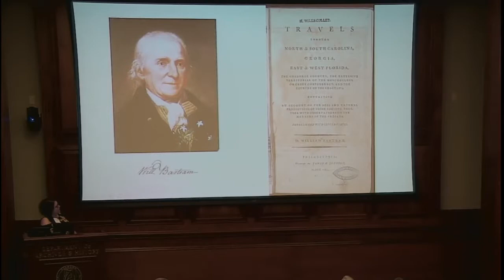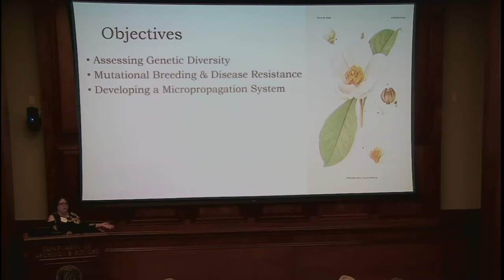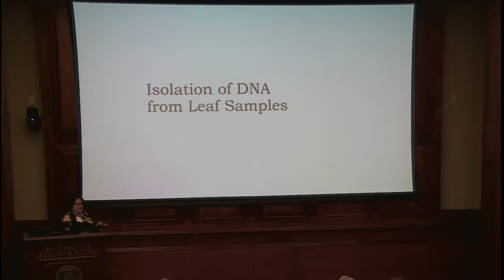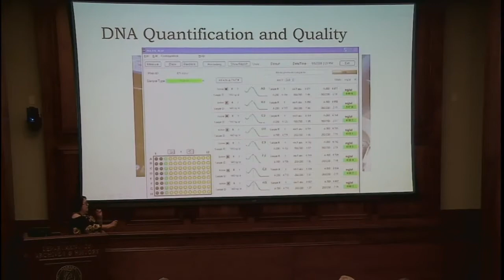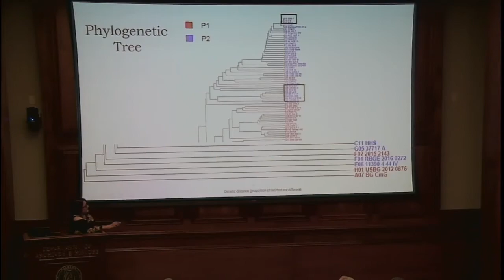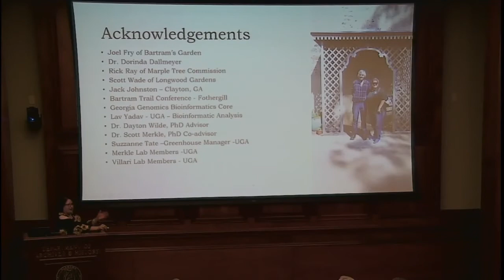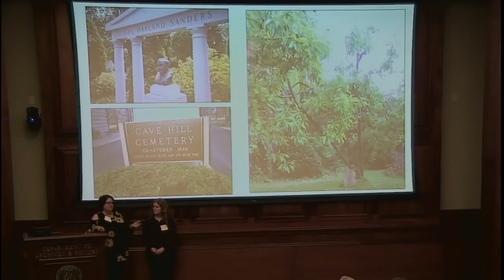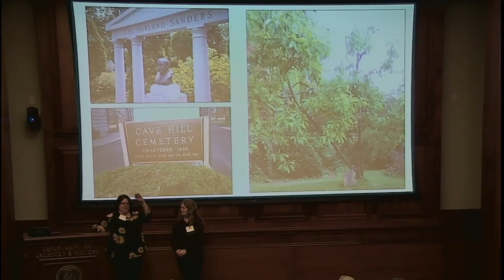"The Franklinia Survey" by Heather Gladfelter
Bartram Trail Conference 2019

Friday October 25–Sunday, October 27, 2019

Alabama Archives, Montgomery